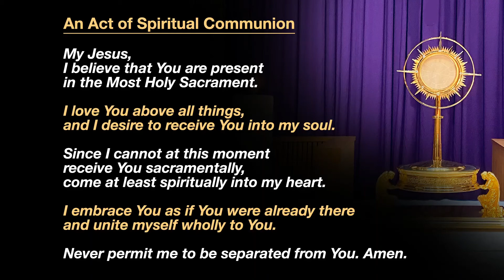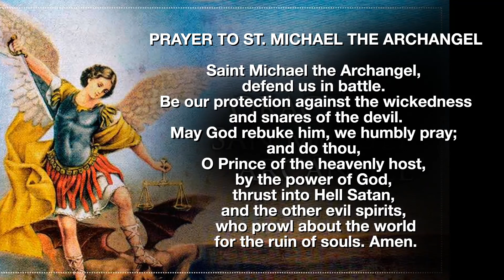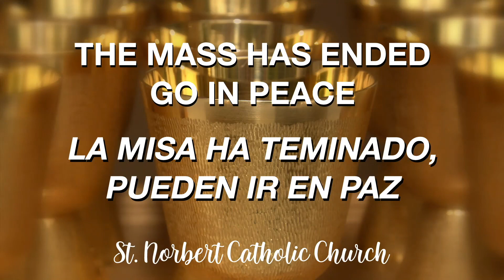2020 12 18 Friday of the Third Week of Advent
8:30 AM Mass